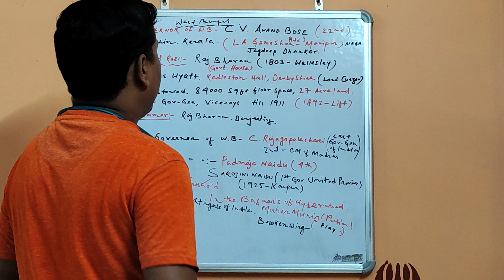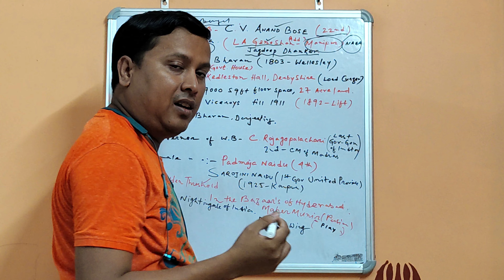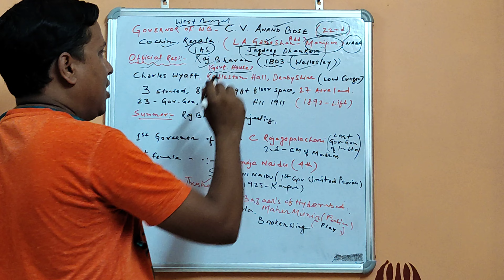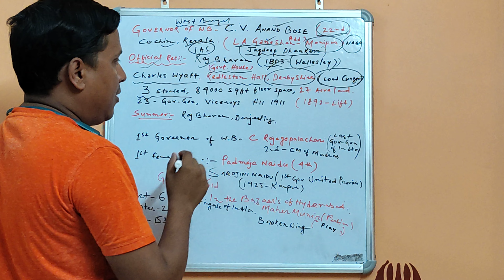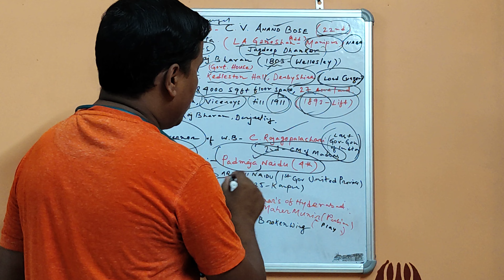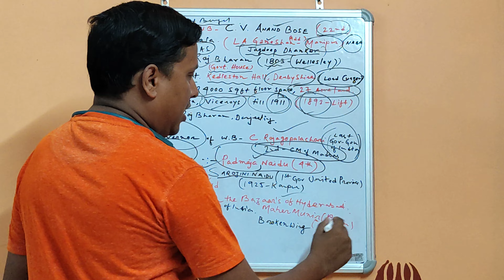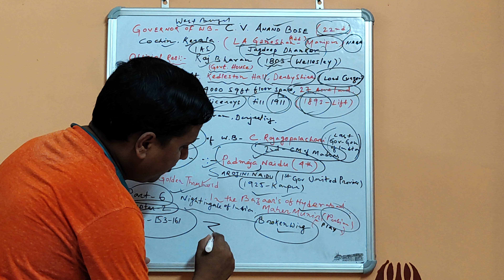About West Bengal|Part-3| Governor of West Bengal| Static GK related to Governor of WB|Raj Bhavan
Governor of West Bengal🔥🔥🔥